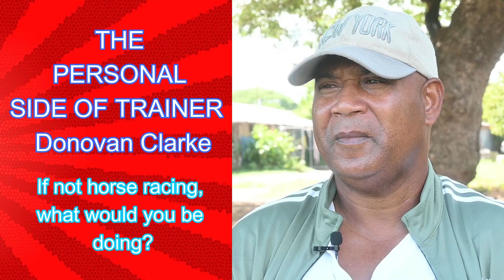The Personal Side With Trainer Donovan Clarke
Trainer Donovan Clarke shares his likes and dislikes from food to music to drink. Watch and enjoy!